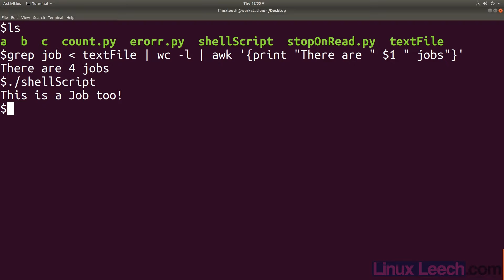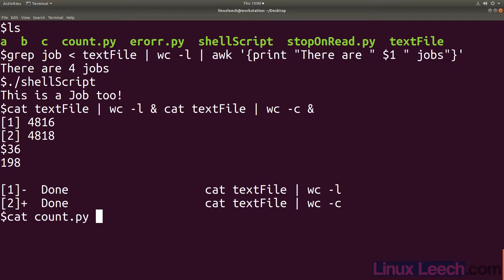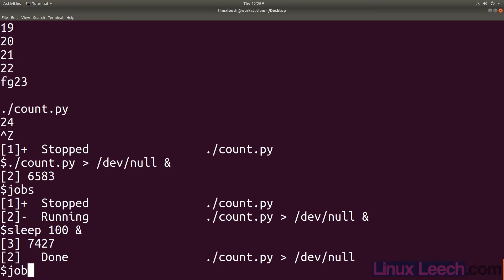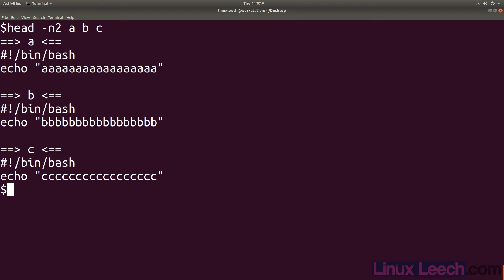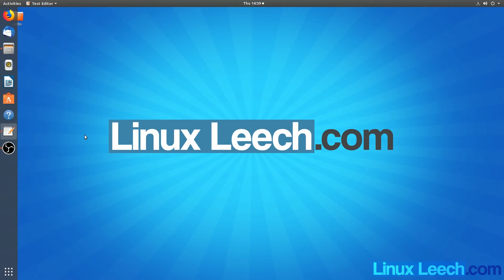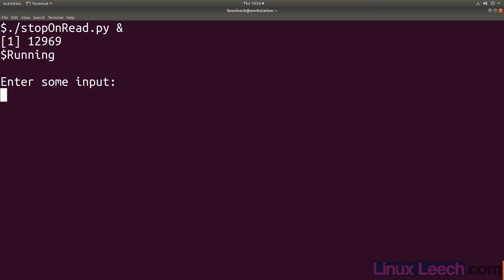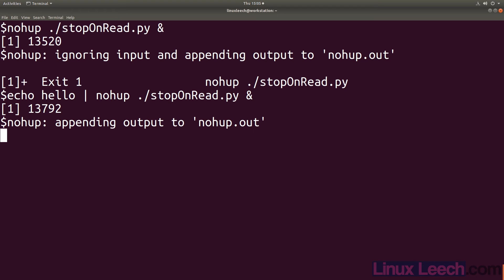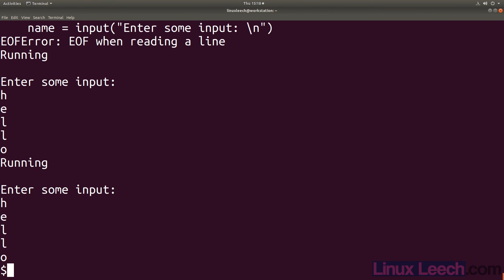Jobs Command in Linux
In this video we go over the jobs command and how to control jobs in the terminal. We cover all of the ways that you can control command line jobs in Linux as-well as how to use nohup for hangup immune background jobs. We also cover bg and fg usage to bring jobs to the foreground or send jobs to the background. We also cover how to use kill to send different kill signals to background jobs.

At it's simplest a job is a single command. Like ls. A job could also be something more complex like a pipeline, this would also be classified as a job or even a shell script.